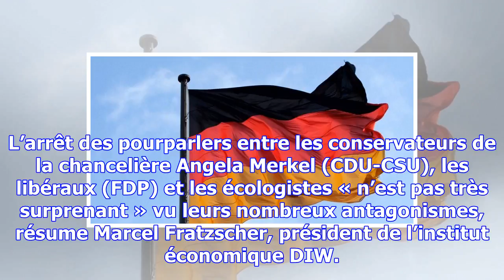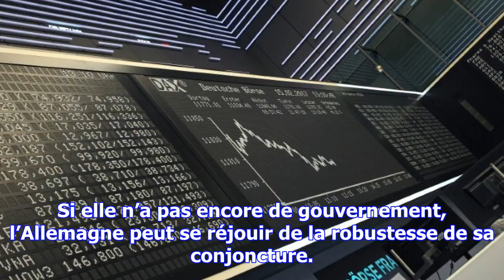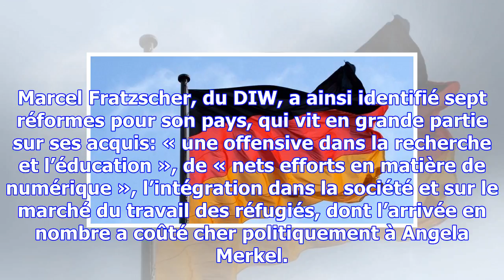Allemagne: les milieux économiques impatients face à l’impasse politique